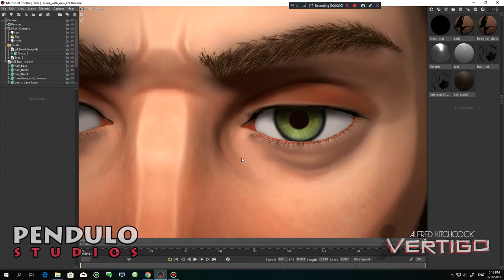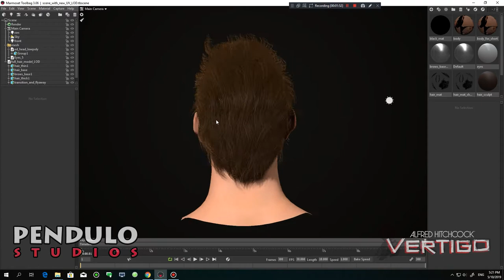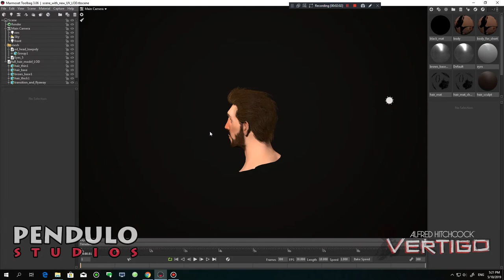Ed from Alfred Hitchcock – Vertigo | Microids & Pendulo Studios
My grooming for Ed character from Alfred Hitchcock – Vertigo game | Microids & Pendulo Studios